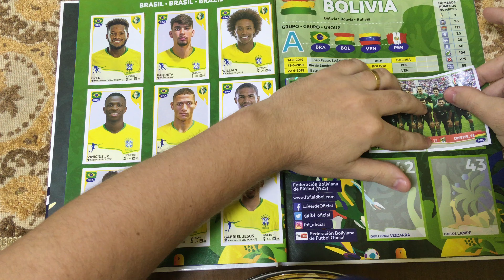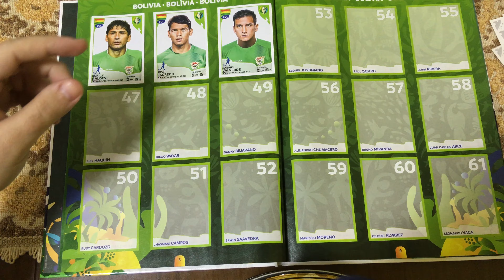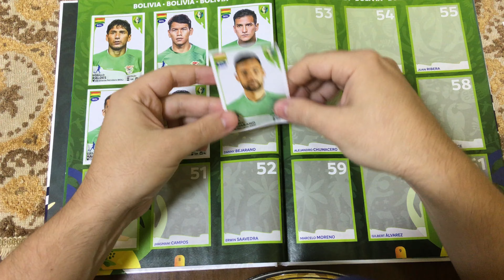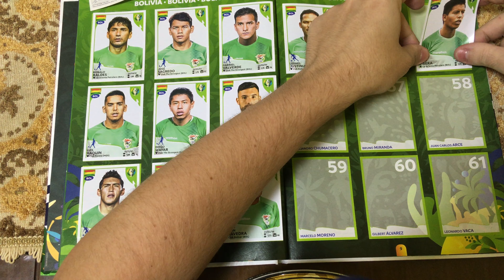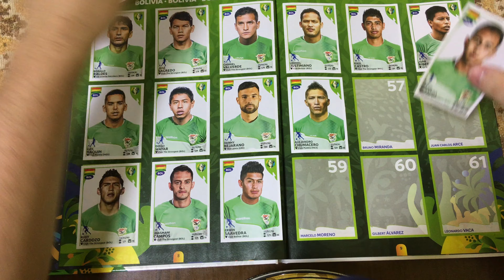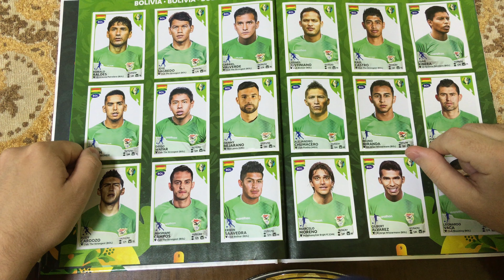Colando Figurinhas Copa América 2019 (Bolívia/ Grupo A) Parte 3-AQUECIMENTO COPA AMÉRICA 2021#(142)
O canal do Colecionador Raíz!!
O verdadeiro colecionador.